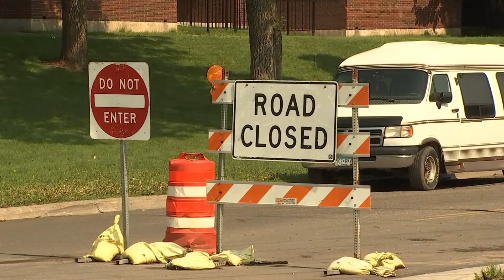House Speaker Kurt Daudt (R-Crown) previews the 2016 legislative session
House Public Information Services sits down with House Speaker Kurt Daudt (R-Crown) to hear his priorities for the 2016 legislative session.